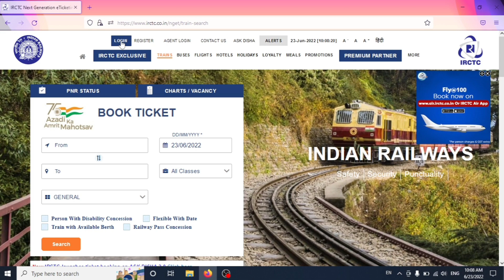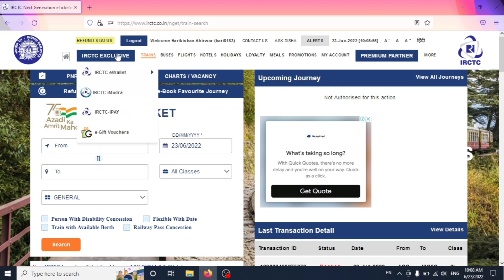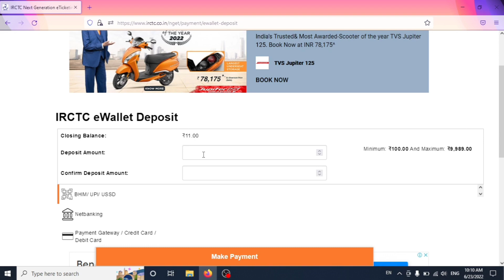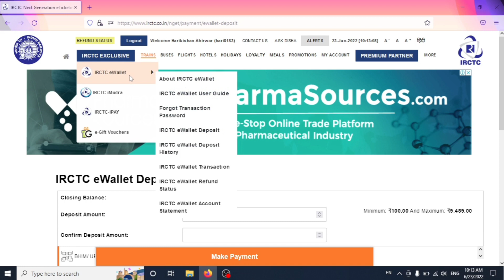How to add money irctc e wallet | irctc e wallet kaise banaye | 2022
~ जय हिन्‍द मेरे प्‍यारे देश वासियो ~

About Video :-
Aaj ki video mein ham aap logon Ko batane Wale Hain ki aap IRCTC e wallet ko kaise activate karenge. aur usmein paise Kaise add karenge IRCTC e wallet se ham yadi tatkal ticket book karte Hain. To usse bahut hi teji se payment ho jata hai aur hamari ticket confirm Ho jaati hai To agar aap bhi Janna chahte. Hain ki IRCTC wallet kya hai uska registration kaise kiya jata hai usmein paise Kaise add kiye jaate Hain To is video ko last Tak dekhte rahiye

Advance Baba